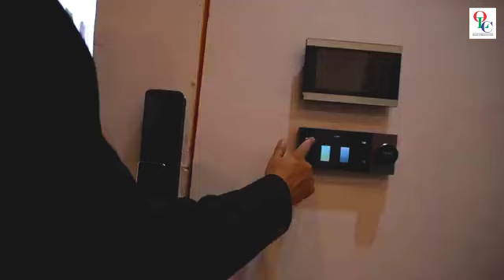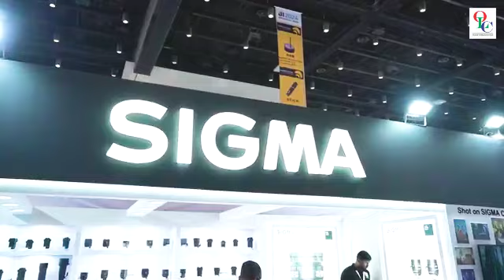Asia Brodcasting Mumbai 2024